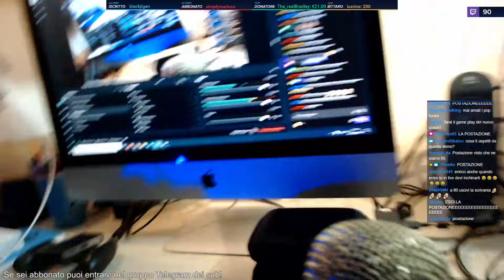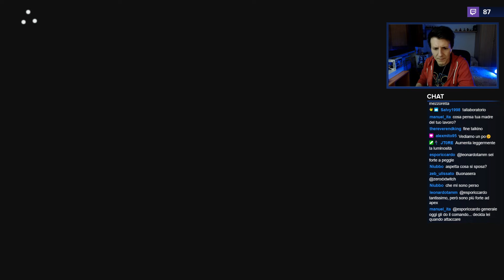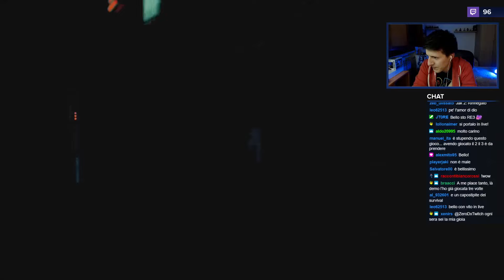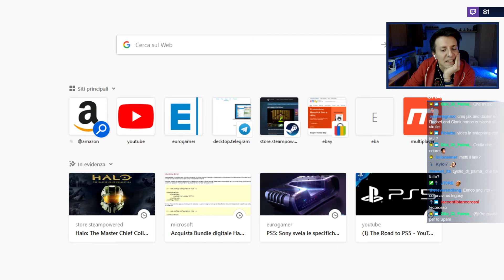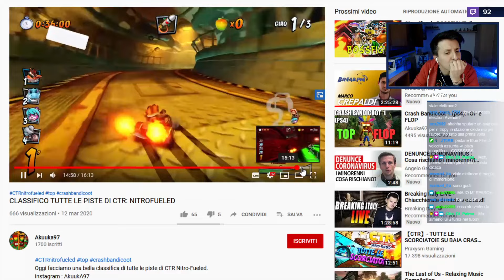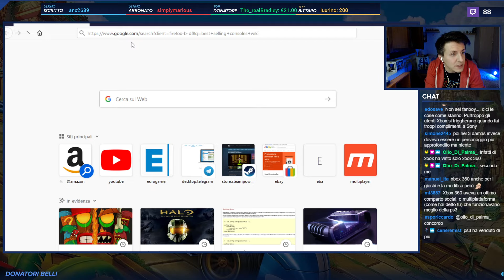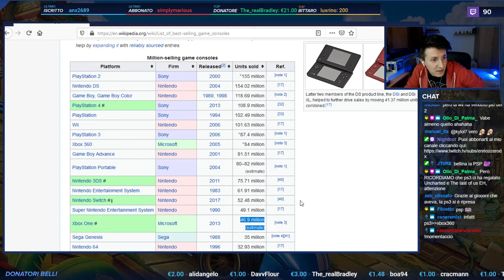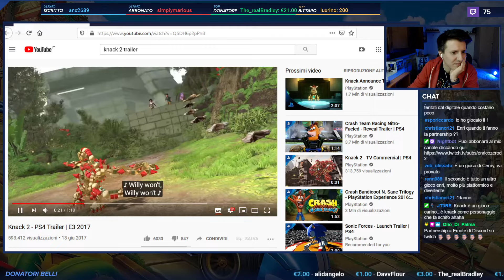Demo di RE3 + Chiacchiere (20/03/2020)